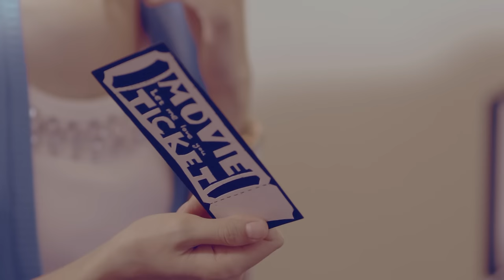李唯楓 Coke Lee - Let Me Love You (官方版MV) - 電視劇「幸福選擇題」插曲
新世代理想美男 李唯楓
2013全新示愛大碟 【愛存在】 You, I Love

你，是我生命裡最動人的盛開
愛，是這世界上最美麗的存在

打開你的心，讓我和愛一起走進來
給你全年無休的音樂體貼
做你全心呵護的理想情人

★ 李唯楓2013「理想美男佔領你的心」音樂會
地點：ATT SHOW BOX

第四波主打，節奏藍調情歌，三立華劇【幸福選擇題】深情插曲。歌詞形容一旦愛情來臨時，原本平淡寂寞的生活瞬間感到積極有動力，只為擄獲芳心！由天王天后御用編舞老師張勝豐為李唯楓量身打造帥性舞步，表現那種藏於深情男孩心中介於濃與不濃、說與不說的內心澎湃情感。

【愛存在】專輯內附李唯楓2013「理想美男佔領你的心」音樂會神秘禮物—價值$500元音樂會coupon券，未來正式售票時憑券至華娛售票系統即可以折扣價$500元購買音樂會門票 (原價1000元)，邀請歌迷一起參與這場愛的同樂會，見證唯楓人生第一場個人音樂會。

詞：游政豪
曲：游政豪

我的生活有些平淡有些寂寞 很久沒想過如何讓它變得不同
你的笑容 卻像天使一樣在我心裡 讓我想快樂面對每一天

我開始感覺什麼變得不一樣  開始對某些小事情變得很在意
如果明天開始 我們不能夠再見面 世界不知道會變得怎樣

請(就)讓我 一步一步一步一步 走進你心裡
從來不曾有過一生一次的感覺
baby  let me love you  let me love you
不敢說的話 我全都說出口

每當我 一次一次一次一次  又想起了你
一步一步一步一步 掉進了愛情
baby  let me love you  let me love you 我不想放棄

so let me love you